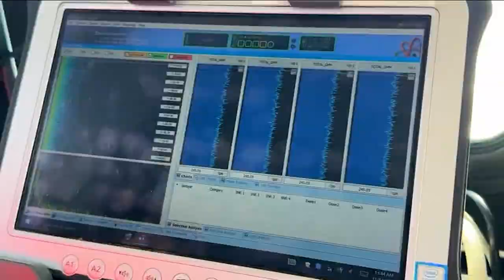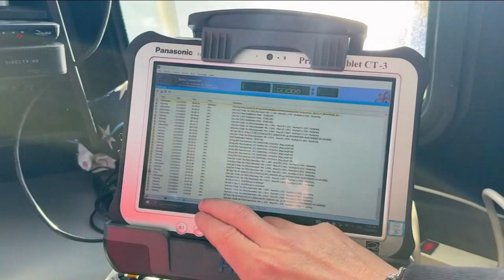NYPD patrol boats to provide city with extra line of defense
Anthony Carlo has more on the NYPD's new line of defense.